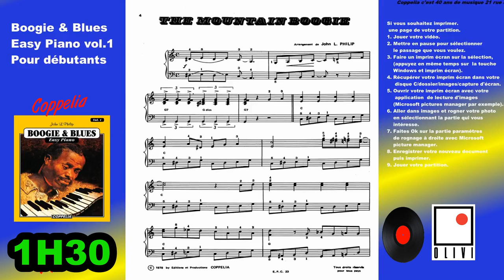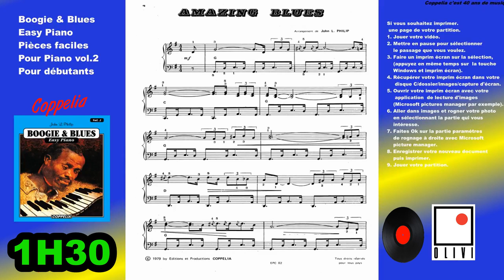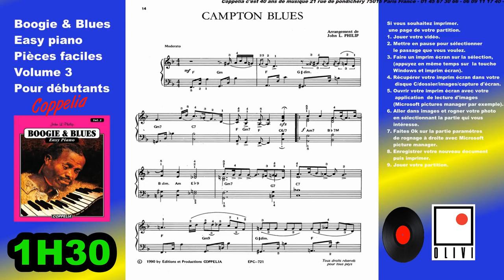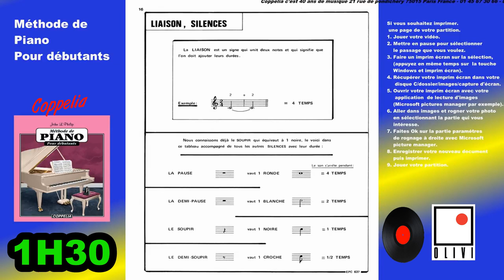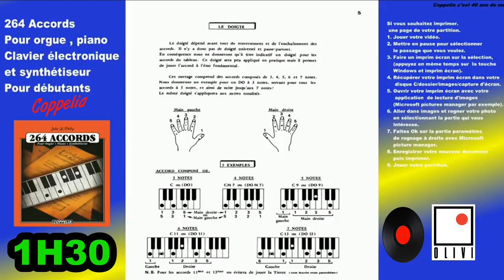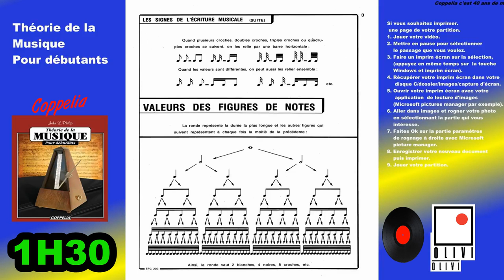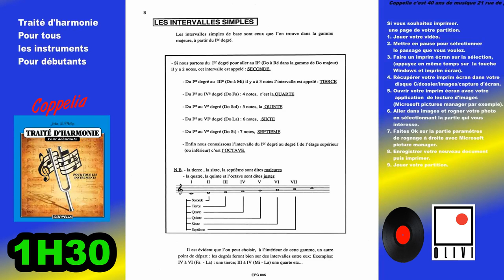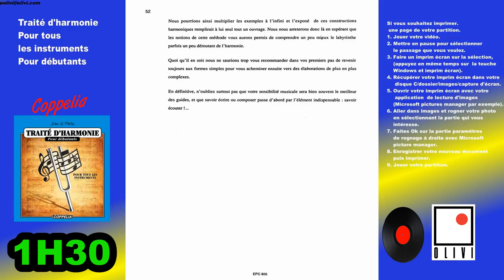PARTITION MUSICALE COMMENT APPRENDRE A JOUER LE BOOGIE - WOOGIE ET LE BLUES 1H30 -COPPELIA OLIVI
Musiques diverses Coppelia Olivi Music

Des milliers d'heures de musique et de chansons corses, Françaises, celtiques, accordéon, yiddish, Dance Music, Vidéos, Partitions,  Films, instrumentaux en tous genres et beaucoup plus...

Des milliers d'heures d'audiovisuels, via nos playlists (liste de lecture) tel que séries policières, documentaires, interviews, concerts.

ou bien dans votre moteur de recherche saisir : « partitions pour débutants »
et cliquez sur l’onglet « vidéos »

Pour acheter ces partitions:

Jumpin Boogie Woogie par Audionautix
)Artiste : __url_artiste__

 )Artiste : __url_artiste__

)Artiste : __url_artiste__

Big Swing Band par Audionautix
)Artiste : __url_artiste__

Totally Looped par Audionautix
 )Artiste : __url_artiste__

Be Bop 25
)Artiste : __url_artiste__

Artiste : __url_artiste__